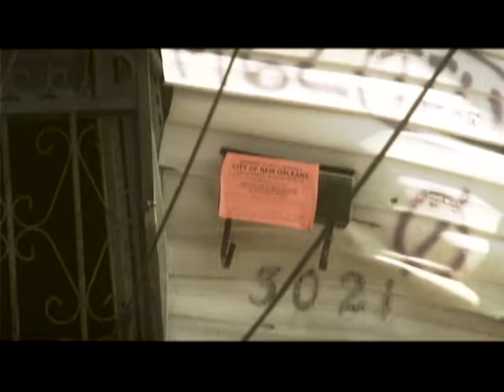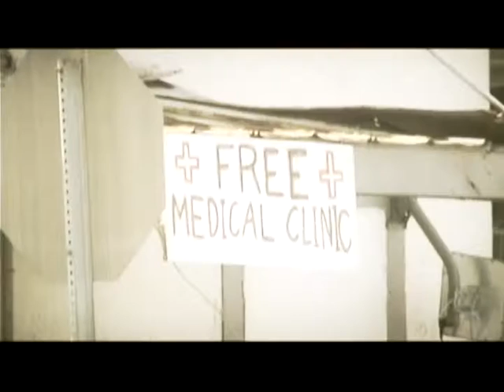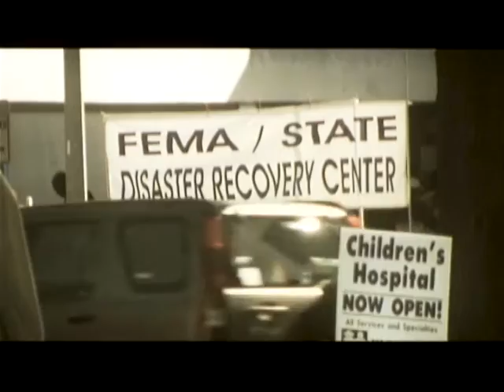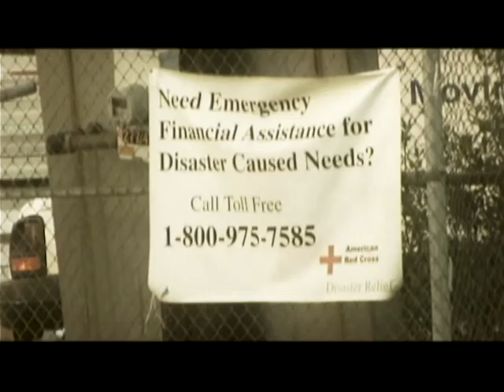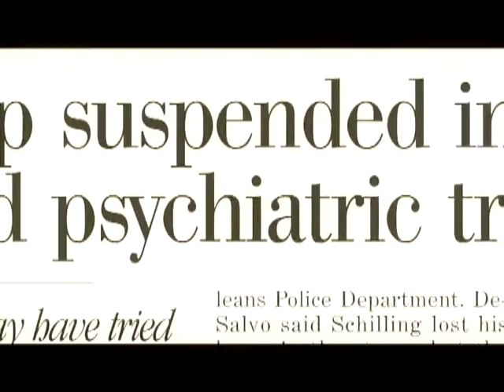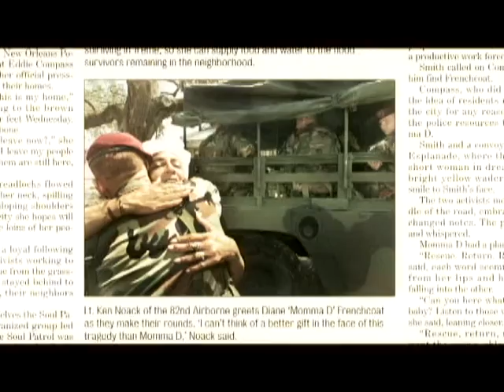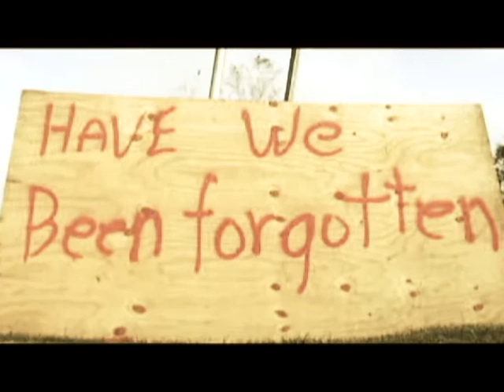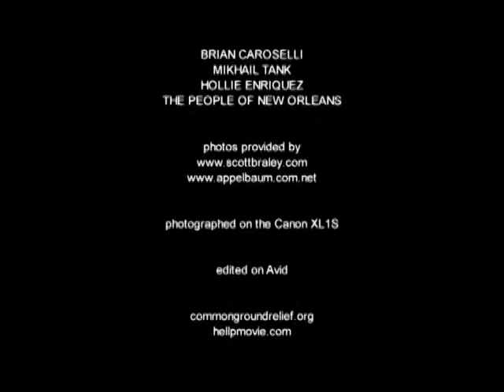HELLP! Katrina Documentary 2006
"Hellp" follows an eclectic group of characters whose goal is to stabilize and rebuild a better New Orleans out of the rubble left by Hurricane Katrina. The residents interviewed tell story's of a violent police force, lack of outreach from Red Cross, gentrification, an apathetic government and a poorly organized FEMA. To overcome these hurdles, a group of collectives dubbed, "Common Ground" forms to provide immediate and free shelter, food, legal assistance and a medical clinic. This documentary challenges the viewer to see the social injustice and lack of government effectiveness in modern day America and offers an age-old example to remedy the problem.

Produced and Directed by:
Darren Martinez and Declan Ryan